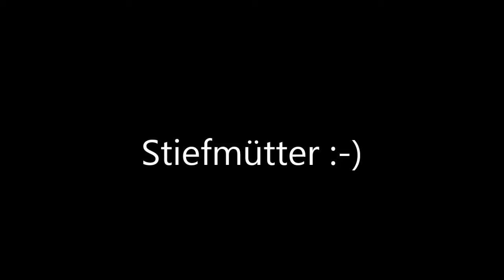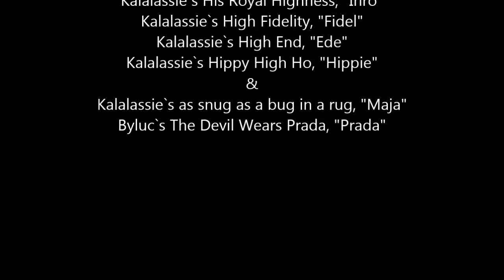Stiefmütter :-)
Kalalassie`s H-Wurf, 8 Wochen alt